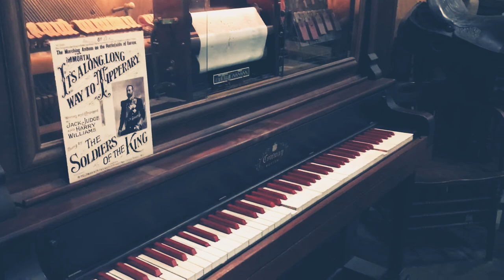Self playing piano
ITS A GHOST